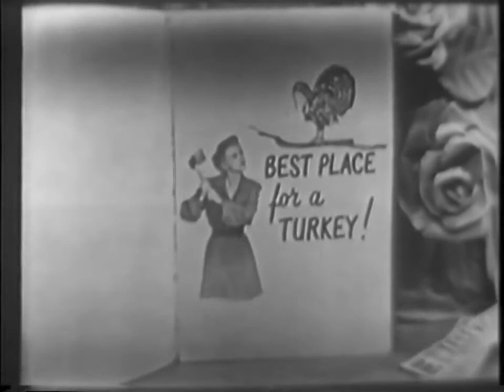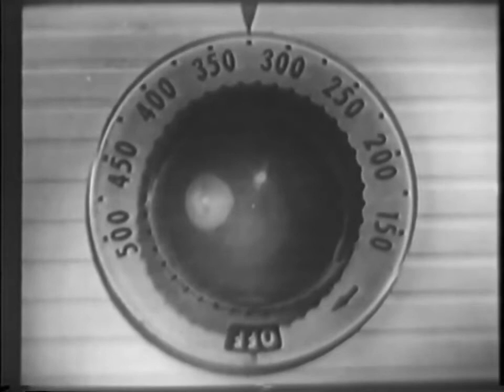Of Human Bondage Starring Felicia Montealegre (Studio One CBS-TV, 21 Nov 1949)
Felicia Cohn Montealegre (3 March 1922 – 16 June 1978) was a Chilean stage and television actress born in San Jose, Costa Rica. From 1951 until her death, she was married to the American composer and conductor Leonard Bernstein. She established herself in New York, where she took piano lessons from her Chilean compatriot Claudio Arrau. Montealegre met composer-conductor Leonard Bernstein in 1946 at a party given by Arrau. Their first engagement was broken off, and she subsequently had a several-year relationship with Broadway and Hollywood actor Richard Hart. After Hart's death she married Bernstein, with whom she had three children. For Felicia's crucial letter to her husband, go to my blog posting